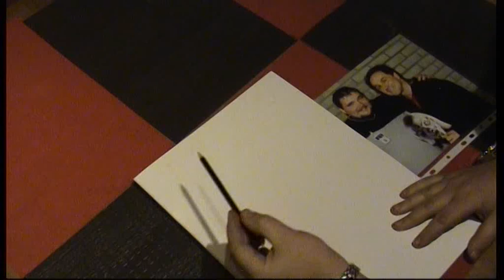Myers sketching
A Little fast sketching of my self